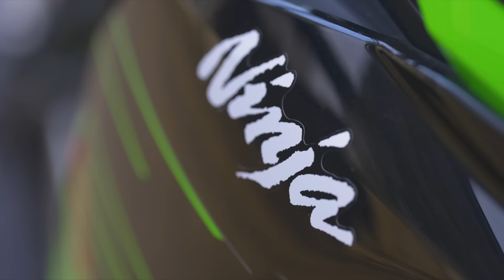Essai Kawasaki Ninja ZX-4RR : la moto sportive 4 cylindres la plus étonnante !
Avec la ZX-4RR, Kawasaki nous propose de retrouver les joies des sportives des années 90, les screamers.  Une vraie machine pour savourer les plaisirs de pilotage !